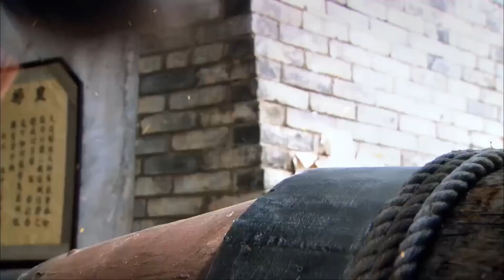日軍大部队攻城，不料被众多功夫高手擊退！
dmkwj